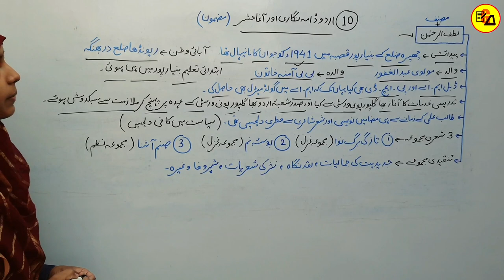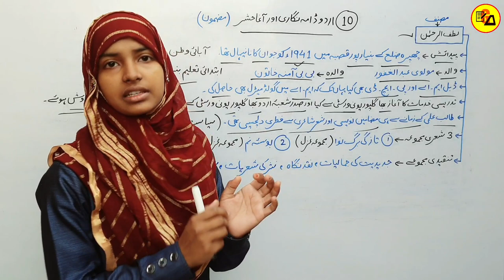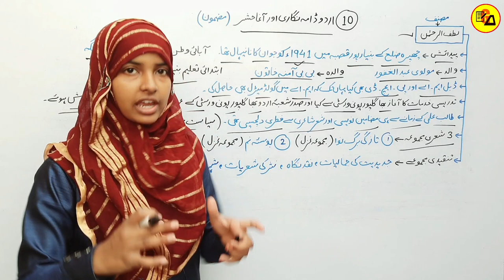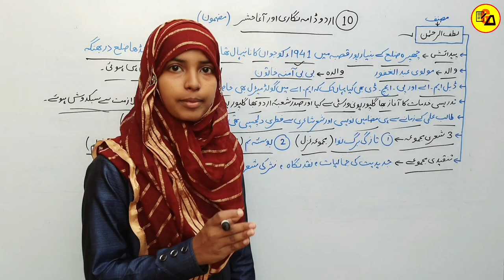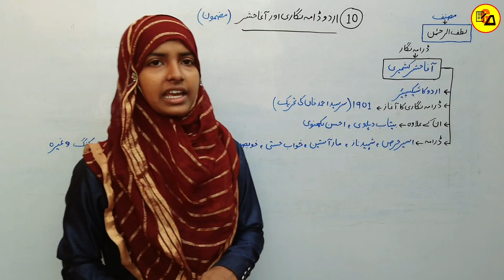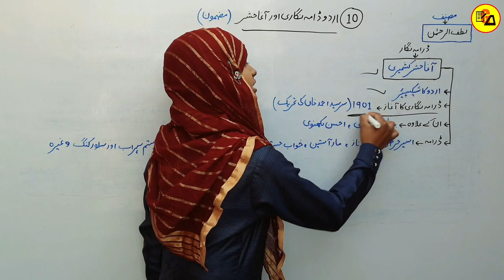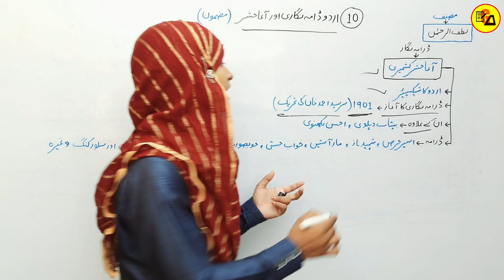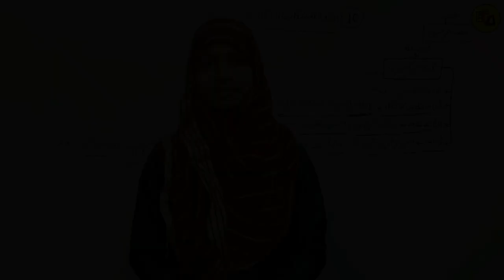Class 10 Urdu Chapter 10|اردو ڈراما نگاری اور آغا حشر|Urdu Drakhsha 10 Chapter 10 By Muskaan Ma'am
Best Wishes :-